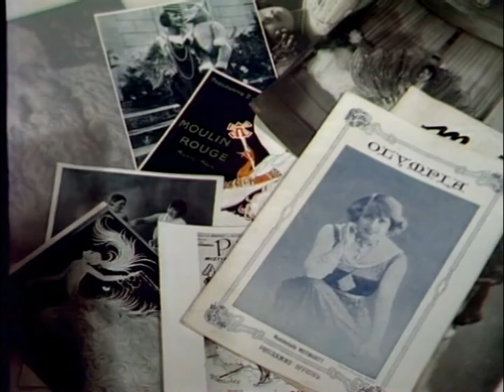Christine Lebail - La Mistinguett (Poisson d'Avril 1969)